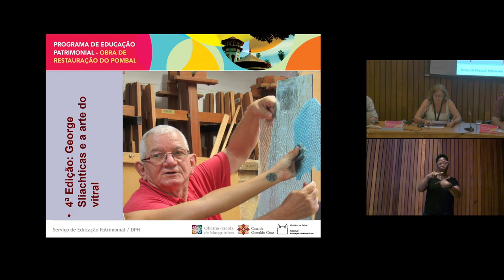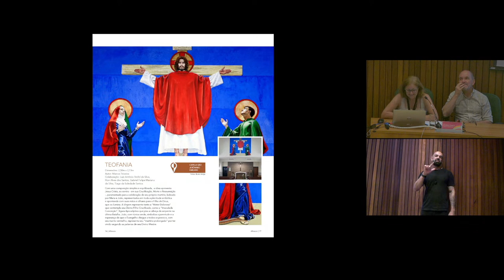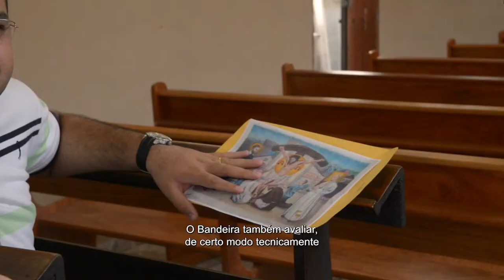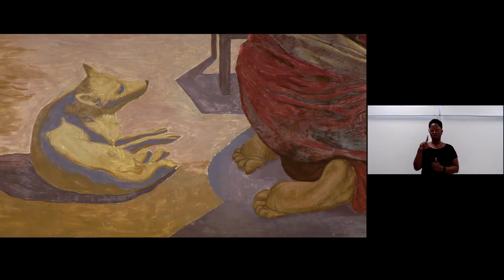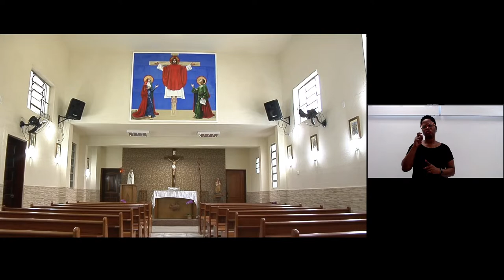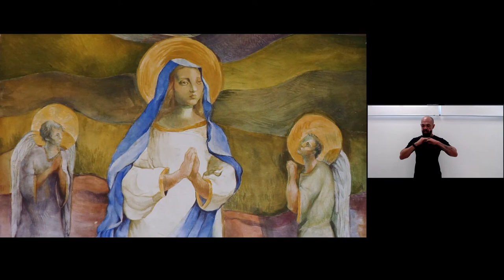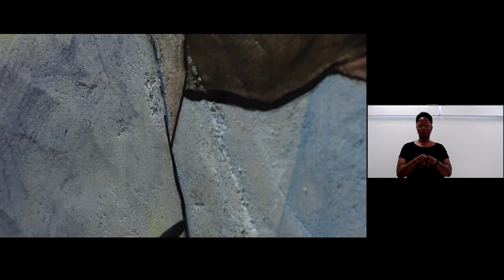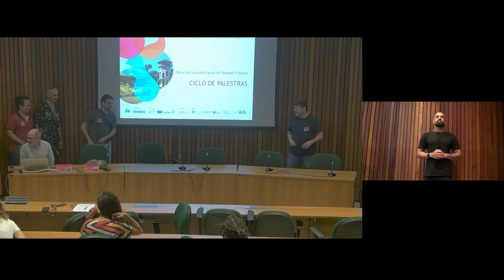A arte e técnica do afresco - Lançamento de catálogo e filmes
Para celebrar os 10 anos do Projeto Mestres e Ofícios, a Casa de Oswaldo Cruz (COC/Fiocruz) promove o evento ‘A arte e a técnica do afresco - Lançamento de catálogo e filmes’, em 27 de setembro, às 9h, no Salão de Conferência do Centro de Documentação e História da Saúde (CDHS), no campus da Fiocruz, em Manguinhos, no Rio. Haverá transmissão ao vivo com intérprete de Libras pelo canal da Casa no YouTube.
A atividade faz parte do ciclo de palestras realizadas no âmbito do Programa de Educação Patrimonial vinculado à obra de restauração do Pombal, uma realização do Ministério da Cultura e Governo Federal, em conjunto com o Museu da Vida Fiocruz, com gestão cultural da Sociedade de Promoção da Casa de Oswaldo Cruz (SPCOC). Conta ainda com o apoio financeiro do Banco Nacional de Desenvolvimento Econômico e Social (BNDES) e patrocínio de Instituto Vale, BASF, Enauta e Bayer, por meio da Lei Federal de Incentivo à Cultura. Participe! Saiba mais sobre o evento: Saiba mais sobre o evento